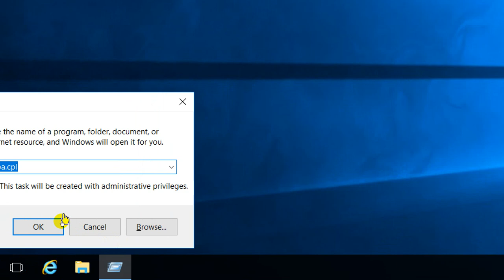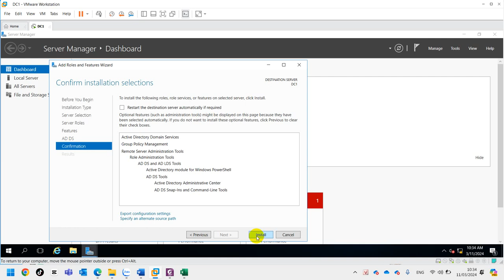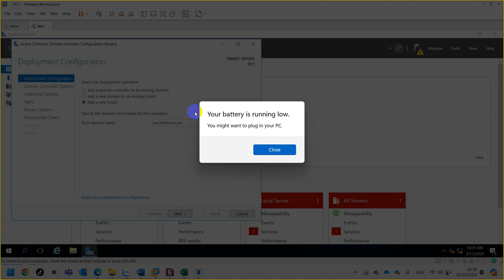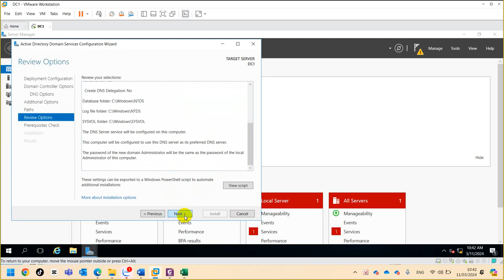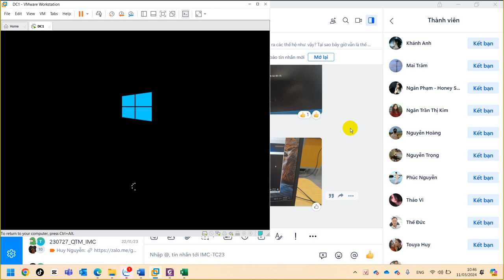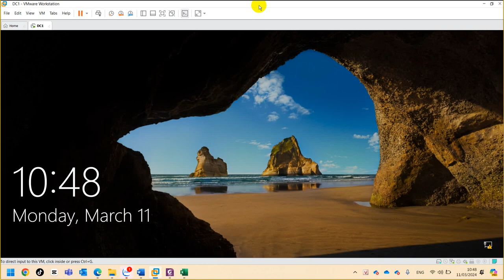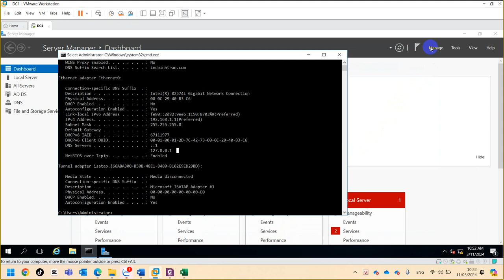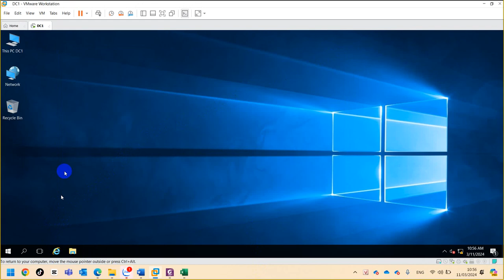QTWindowsServer Nâng Cấp Windows Server 2016 Thành Domain Controller